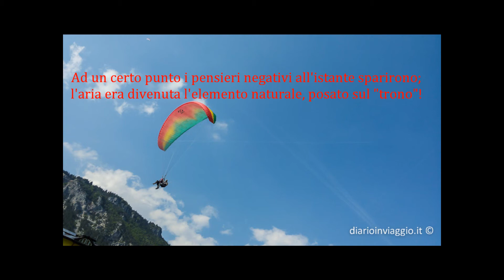Giorgio Ombrini IL VOLO CON IL PARAPENDIO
IL VOLO CON IL PARAPENDIO

Sport estremi come il parapendio danno brividi esaltanti;
mi affascinano, anche creandomi sensazioni contrastanti.

E' stato usato come paracadute, poi concepito per il volo.
È considerato pericoloso, un istruttore lo definì benevolo.

Ci si siede sopra un sella sospesa con le funi ad una vela.
E' un'ala che crea portanza: una vigoria che il volo rivela.

Ero a Molveno, vidi degli uomini che stavan veleggiando!
La paura ancestrale è innata, pensai di provar, tremando.

Sopra una malga aspettai un biposto, con guida abilitata,
già l'attesa mi dava il batticuore, con una paura illimitata.

Partiti sentii il vuoto sotto i piedi,avvertivo l'aria in faccia,
il vento tirava dal sud; avevo il casco e una mini bisaccia!

Il pilota mi aiutava a gestire alla meglio lo stress del volo,
mi diceva che in alte quote è più stabil e sicuro il velivolo.

Arrivammo al culmine di una forte corrente ascensionale,
è bello contemplar vicino a rocce una visione eccezionale.

L'umidità si condensava nella pelle dai mulinelli di vapori;
lassù erano creati da correnti termiche ascendenti minori.

Mi pareva d'esser un uomo temerario, senza via di uscita,
che camminava sopra un sottil filo aleatorio d'un esil vita,

di star fuor d'ogni buon senso e la vita durasse un attimo.
Pensavo che lo spirito fosse eterno e il mio fine prossimo.

Forse "appendevo" le mie speranze all'ameno arcobaleno.
Nell'osservare il mondo così, credevo di essere un alieno!

Vinsi la paura con un grido liberatorio: mi sentii un leone;
ma quanta adrenalina ho liberato in direzion del solleone!

Ad un certo punto i pensieri negativi all'istante sparirono;
l'aria era divenuta l'elemento naturale, posato sul "trono"!

Sentivo emozioni uniche, molto più che seduto sull'aereo,
la magia può contagiarsi: ora un amico "sogna" l'empireo.

Volare come l'aquila è stato il sogno più antico dell'uomo.
Anch'io ero in altre dimensioni, dalla Terra ero autonomo.

I paesaggi creano da quell'altezza, una visione pittoresca;
respiravo la fresca aria montana in un'atmosfera fiabesca.

Giù gli alberi formavan un tappeto a macchia di leopardo;
l'ala mi appariva una sorta di vessillo, un vago stendardo!

Atterram in spiaggia in riva al lago, dove c'eran le barche.
Che memorabil ricordo, le emozioni son state fantastiche!

Ombrini Giorgio